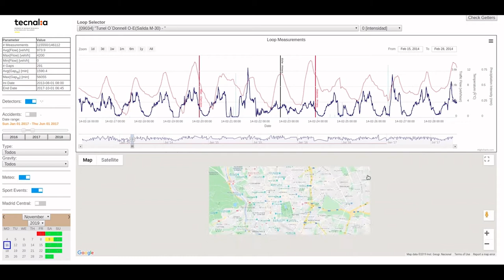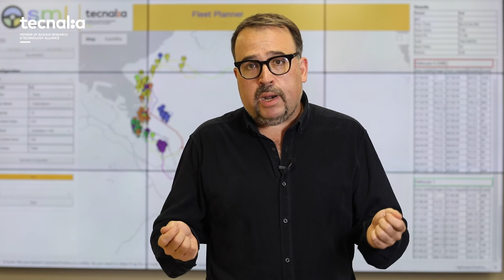Laboratorio de SmartMobilityLab: TECNALIA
Permite el prototipado rápido de aplicaciones y sistemas de gestión de tráfico inteligente en los ámbitos urbano e interurbano.

Su objetivo es incrementar el nivel de inteligencia en los sistemas de Gestióndelamovilidad mediante herramientas avanzadas de análisis, simulación y predicción de información de tráfico.